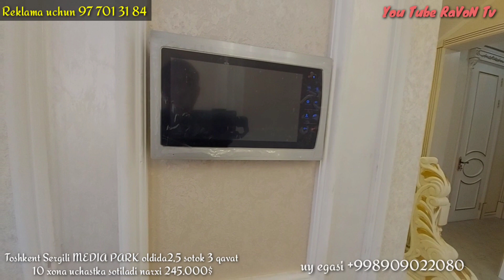Toshkent Sergili Evro Uy Sotiladi 10 xona 3 qavat 2.5 sotok narxi 245000$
Тошкент шахри янги Сергили Медиа парк оркасидаги компактный евро участка сотилади 2,5 соток 10 хона 3 этажли нархи 245000 доллар мурожат учун уй эгаси
Агарда уй сизга ёқан бўлса яқинларизга юборинг.✅
реклама учун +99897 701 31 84